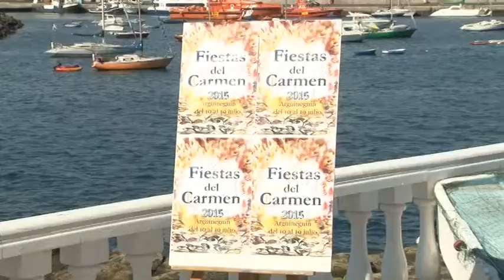150703 RESUMEN INFORMATIVO